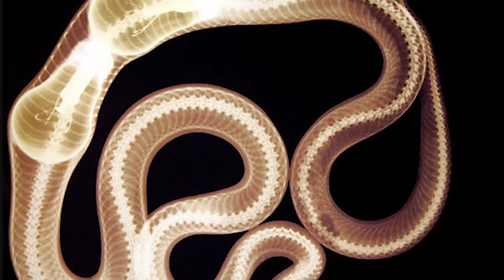Top 10 Strangest X-Ray Images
Top 10 Strangest X-Ray Images, X-Rays are meant to decipher what is going wrong in the body but sometimes these images have a Rorschach like quality that makes them images look quite odd. Which of these images did you find the most bizarre? Let us know  here on Most Amazing Top 10.

FAN MAIL:
2408 Lakeshore Blvd W.

MORE VIDEOS YOU MIGHT LIKE AS WELL:
Top 10 Objects Made From Human Skulls

PRODUCED BY:
Liam Collens

POST PRODUCTION:
Sasha Wood